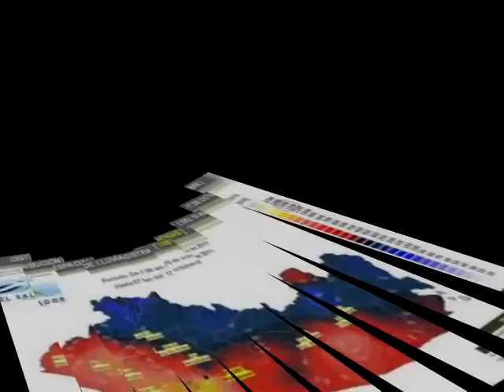Sueño feliz Los Apaches de Usulután